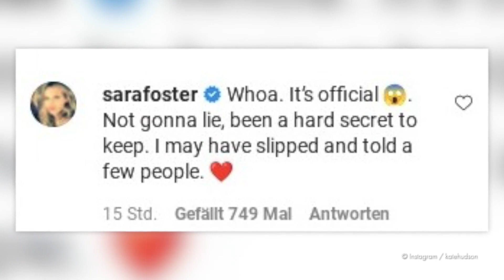Süße Verlobung: Kate Hudson und ihr Danny wollen heiraten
Süße Neuigkeiten von Kate Hudson (42): Die Schauspielerin wagt sich erneut vor den Traualtar – sie ist mit ihrem Partner Danny Fujikawa (35) verlobt! Das verkündet die "Bride Wars"-Darstellerin ihren Fans am Montag via Instagram. Zu einem Kuschelfoto mit ihrem Schatz schrieb die dreifache Mutter simpel: "Los geht's!" und versah den Beitrag mit einem Braut- und einem Bräutigam-Emoji. Zahlreiche Fans und Freunde, unter ihnen Erin und Sara Foster (40), gratulierten in den Kommentaren zu dem Kniefall. (prh/dew)